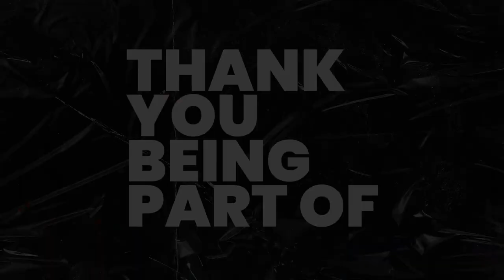Ten Hag vs Ronaldo Is the manager right in suspending him? | The 3-Aside Podcast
Manchester United Manager Erik ten Hag reveals he suspended Cristiano for the upcoming league match against Chelsea for refusing to come late on as a sub against Tottenham and walked off down the tunnel before the game ended. Was he right to do so?

Did Aston Villa do the right thing by giving Steven Gerrad the sack?

Is Arteta on the verge of winning the Premier League and can his Sensei Pep Guardiola form a formidable charge and get another Premier League title?

The panel also discuss how Real Madrid put up a masterclass display against Barcelona during ElClasico and their star player Karim Benzema finally winning a well-deserved Ballon D'or

Dj Schwaz, Babz and Tim discuss all this and give upcoming  English Premier League Gameweek 13 fixtures and score predictions.

League Code: htd81u

98.4 Capital FM
93.0 Western Kenya
98.5 Nakuru and Nyeri
104.5 Malindi
102.7 Garissa
103.9 Meru
106.5 Kitui
104.9 Voi